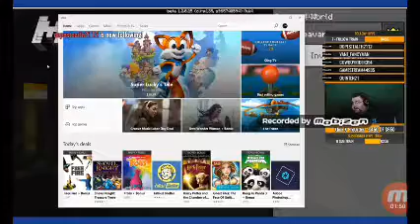Mixer gaming 3